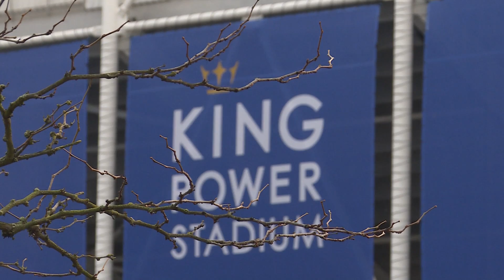في الملعب AT THE STADIUM 25/12/15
برنامج رياضي من لندن ، تقديم صلاح الدين مقعاش